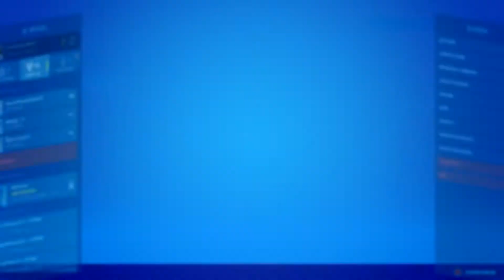Fortnite Item Shop May 14, 2021 NEW *WAKE UP* + *MY WORLD* Emotes!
Fortnite Item Shop May 14, 2021. The NEW WAKE UP and MY WORLD Emotes are in the Item Shop, The MICHONNE Outfit and DARYL DIXON Outfit are also available NOW! Use a Creator Code if you get anything in the item shop.

Comment your Fortnite Username to be entered in the next *GIVEAWAY*

I really appreciate everyone helping grow this Channel!